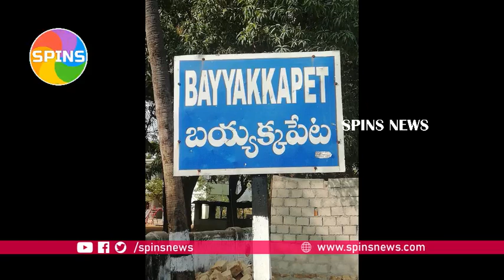అసలు చరిత ఇదేనా..? | medaram | sammakka | saralamma| adivasi | saralakka | jatra